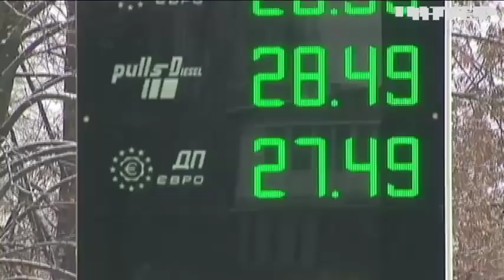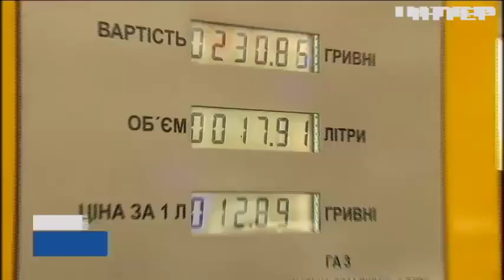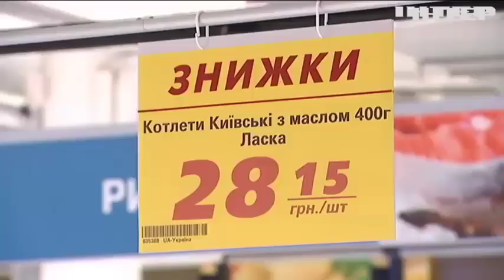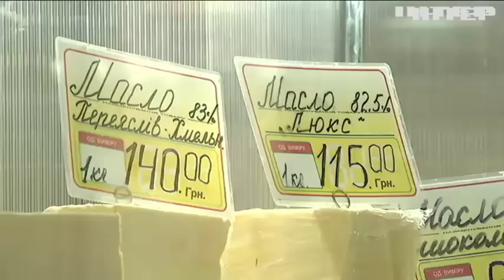Цены в Украине: эксперты прогнозируют подорожание продуктов и бензина